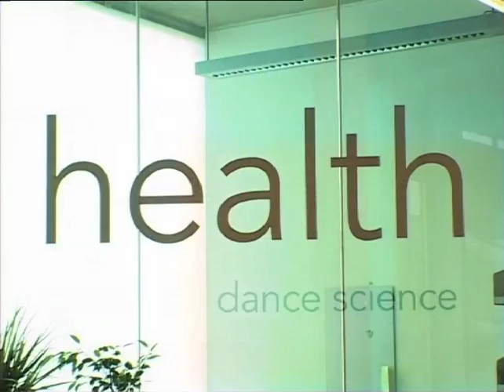Emma Redding, Programme Leader Msc Dance Science at Trinity Laban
Emma Redding, Programme Leader Msc Dance Science at Trinity Laban Conservatoire for Music and Dance speaks about the Masters Programme.